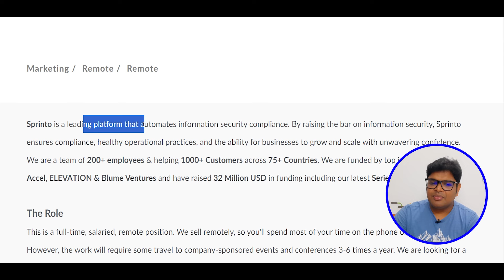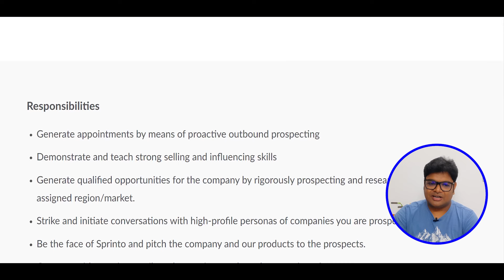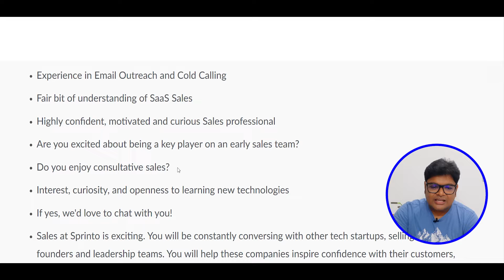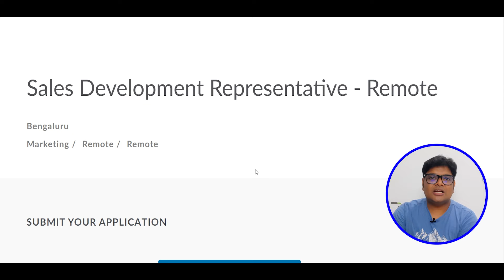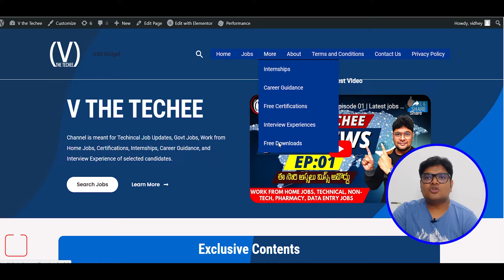Permanent Work from Home job | Salary:35K/Month | Free Laptop & WIFI | Latest jobs 2024 in Telugu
✨ Topics Covered ✨
Sprinto
Latest jobs 2024
Sprinto Sales Development Representative
Sprinto job 2024
Sprinto Job for freshers
Sprinto job for experienced
Sprinto off campus
Sprinto off campus drive
Sprinto off campus drive for freshers
Sprinto off campus recruitment
Sprinto off campus drive for 2019 and 2020 batch
Sprinto recruitment
Sprinto recruitment for freshers and experienced
Sprinto recruitment for 2019 and 2020 batch freshers
Sprinto hiring freshers
Sprinto hiring 2019 and 2020 freshers
Sprinto off campus jobs
Sales Development Representative – Sales Development Representative projects
Sprinto Sales Development Representative – Sales Development Representative projects
Sprinto off campus placement
Sprinto hiring new Sales Development Representative
Sprinto careers
Sprinto jobs
Sprinto hyderabad
Sprinto off campus 2024
Sprinto recruitment process 2024
Sprinto recruitment process
Sprinto jobs
job in Sprinto
Sprinto selection process
Sprinto hiring 2024
Sales Development Representative
how to get job in Sprinto
Sprinto jobs
Sprinto Recruitment
Sprinto jobs for freshers
delloite jobs
Sprinto fresher recruitment 2024
non technical jobs after engineering
Sprinto recruitment process
Sprinto hiring 2024
off campus drive for 2024 batch
Sprinto recruitment